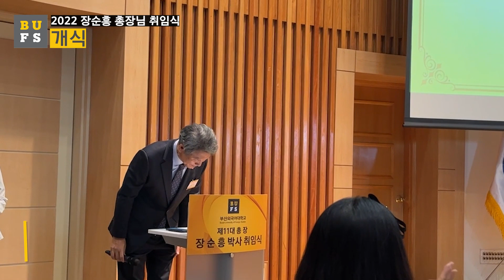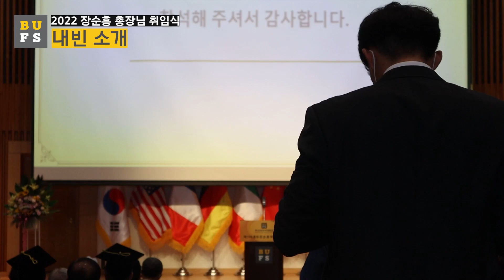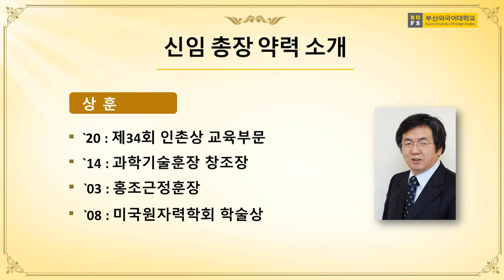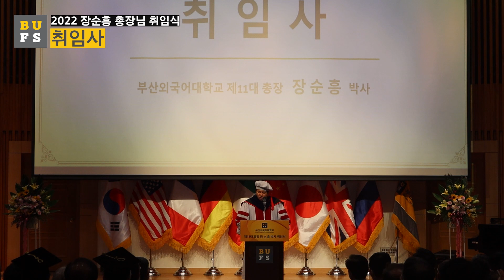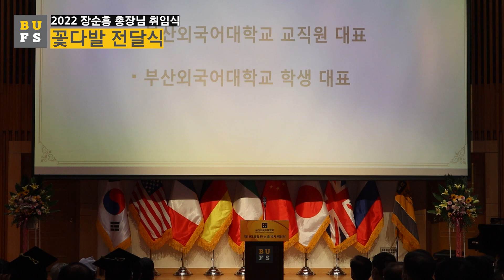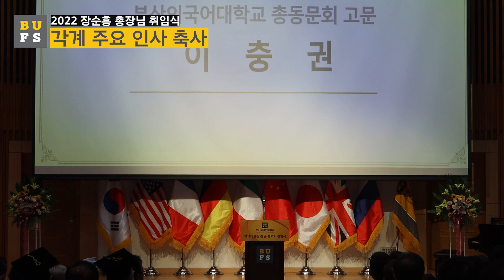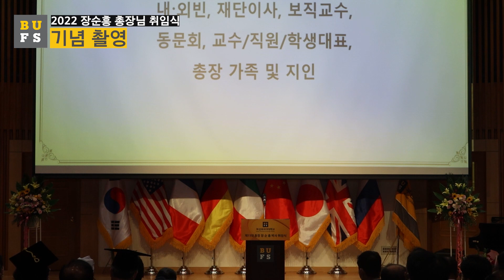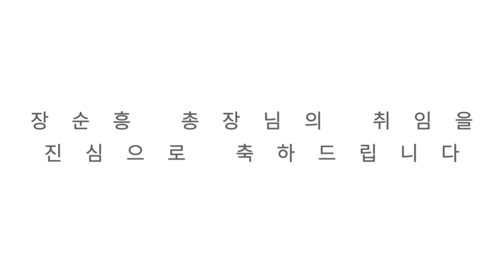[부산외국어대학교] 제11대 장순흥 총장 취임식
지난 10월 1일, 부산외국어대학교에
제11대 지난 10월 1일, 부산외국어대학교에
제11대 장순흥 총장님께서 새로 취임하셨습니다!

장순흥 총장님께서는 취임식을 통해
부산외국어대학교를 위한 비전을 발표해 주셨습니다

총장님께서 말씀하신 학생 중심의 교육이 제대로 이루어지는 학교,
학생들이 행복한 부산외국어대학교가 되기를 바라며
부산외국어대학교 제11대 장순흥 총장님의 취임을 진심으로 축하드립니다:)